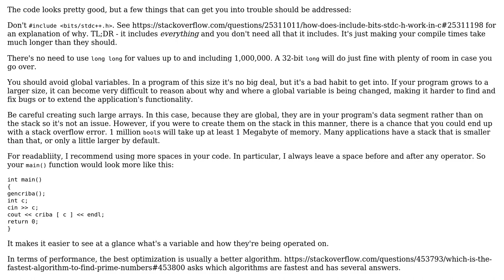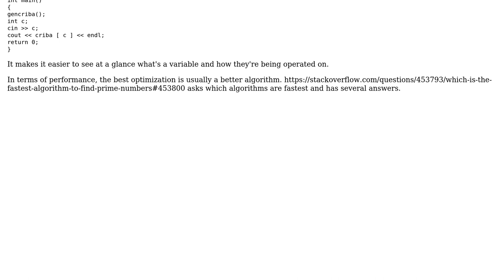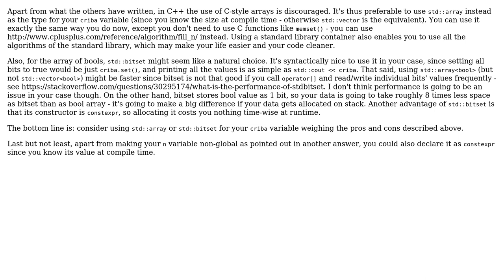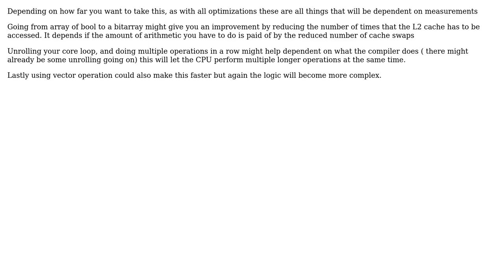Code Review: Eratosthenes Sieve Implementation (6 Solutions!!)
Code Review: Eratosthenes Sieve Implementation

With thanks & praise to God, and with thanks to the many people who have made this project possible! | Content (except music & images) licensed under CC BY-SA | Music | Images & others | With thanks to user user1118321 user Stephen Rauch user Paul McQuesten user KjMag user J_H user Harald Scheirich user gsdf user CesarSP and the Stack Exchange Network Trademarks are property of their respective owners. You are responsible for your own actions.